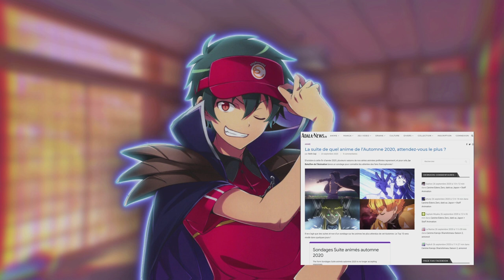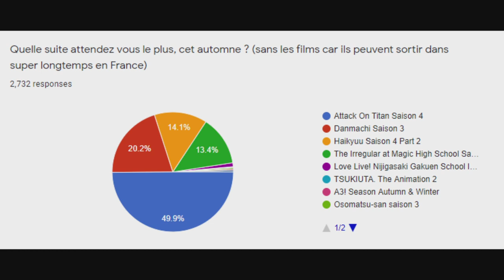TOP 12 des SUITES de l’AUTOMNE les PLUS ATTENDUS par les FRANÇAIS !?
Yo les gars, c'est Eone du Bataillon de l'animation ! Les TOP 10 c'est bien mais aujourd'hui je vous propose un TOP 12 xD En plus il vient de vous, les français ^^ Aujourd'hui grâce à vos réponses et à celle des internautes d'AdalaNews,  je vous partage les suites que les abonnés attendent le plus ! C'est sans doute les meilleurs de la saison ;D Chacun pouvez voter pour les animés qu'ils voulaient voir, y'a eu un total de 2700 votants !

Et encore une fois, MERCI à VOUS et à Adala news

✨ Dates de sortie des suites de la vidéo  :

25 Septembre : The King's Avatar 2
02 Octobre : DanMachi Saison 3, Haikyu Saison 4 Part 2
03 Octobre : The Irregular at Magic High School Saison 2, Love Live! Nijigasaki Gakuen School Idol Doukoukai
05 Octobre : Golden Kamuy 3, One Room 3rd season
07 Octobre : Tsukiuta. The Animation 2
12 Octobre : A3! Season Autumn & Winter, Osomatsu-san 3
13 Novembre : Date A Bullet : Nightmare or Queen
16 Octobre (Cinéma Japonais) : Kimetsu No Yaiba - Le train de l'infini
05 Décembre : Fate/Grand Order : Shinsei Entaku Ryouiki Camelot - Wandering; Agateram
06 Décembre : L'Attaque des Titans - Saison 4

(Encore désolé d'avoir zappé The King's Avatar 2, Strike Witches : Road to Berlin, Gochuumon wa Usagi desu ka? Bloom et Golden Kamuy que j'ai ajouté seulement à la fin... *Eone*)

Musiques utilisées : Divine Realm of the Round Table Camelot - Fate Grand Order OST / Mahouka Koukou no Rettusei OST - Vespertine Bloom / Demon slayer(Kimetsu no Yaiba) inspired lofi beat / Attack on Titan but it's Lofi

Bon visionnage les soldats ^^ (Vidéo faite par Eone-Jap)
Si tu as tout lu, partage moi l'animé qui t'as hype le plus!